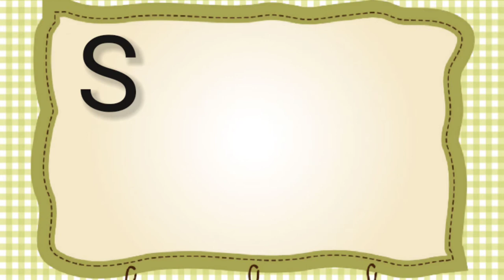Palavras que começam com a letra S